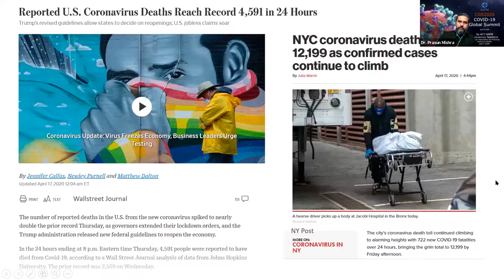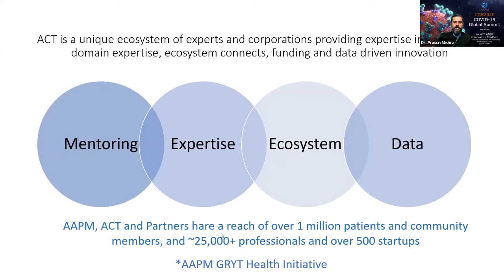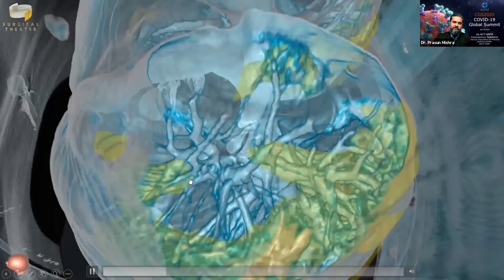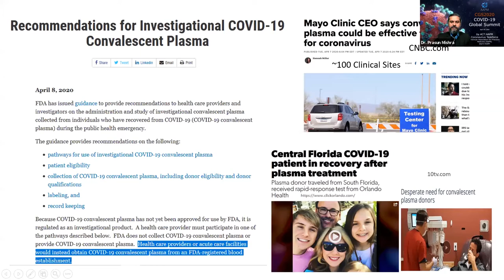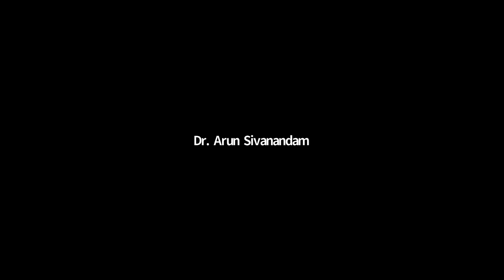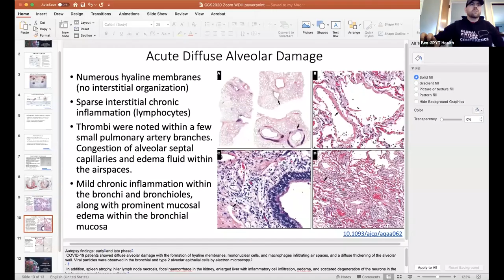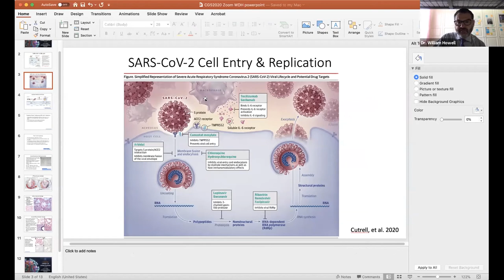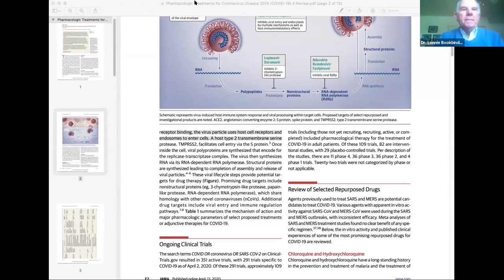American Association for Precision Medicine / GRYT COVID-19 Global Summit – 4/18/20 (Part 1)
Our Live Virtual Cancer and COVID series. Cancer patients dealing with COVID, doctors, and the experts in testing and treatment will be sharing their experience and answering questions to give hope, resilience, and knowledge.